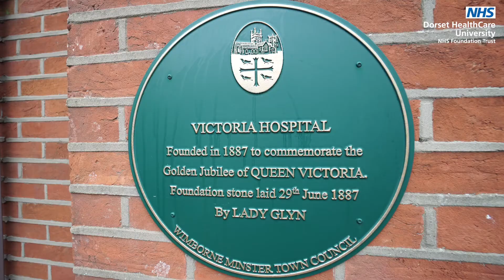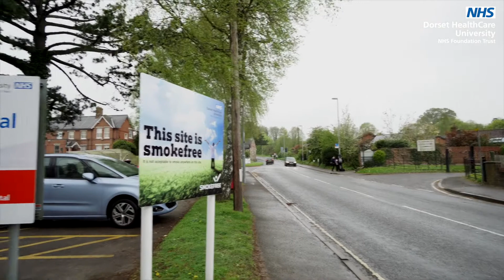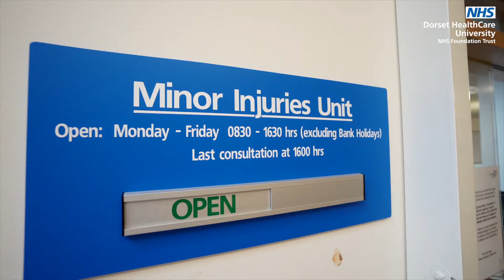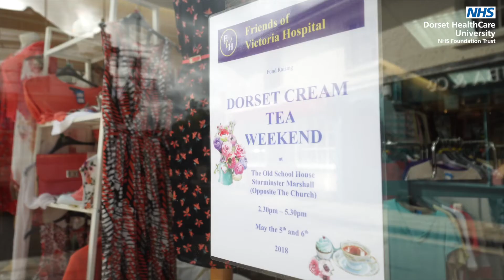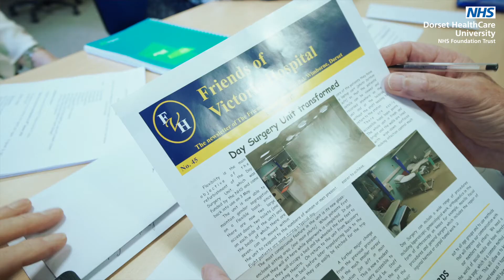NHS70 Victoria Hospital, Wimborne - The changing face of a community hospital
Community hospitals are a cornerstone of the NHS. They provide that friendly care in your local area, whether you’ve sprained your ankle, are recovering from a major operation or need on-going therapy support. Dorset HealthCare currently runs 12 community hospitals across the county. As the NHS celebrates its 70th birthday, we look at the story of the Victoria Hospital in Wimborne, which began long before 1948….